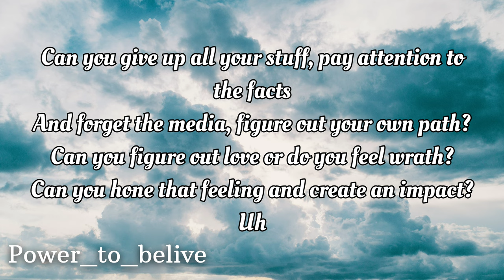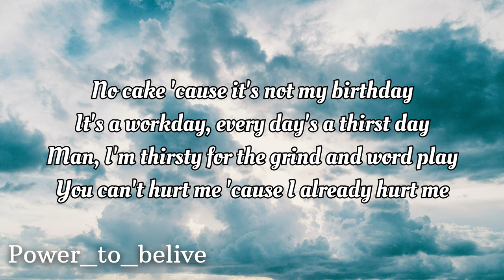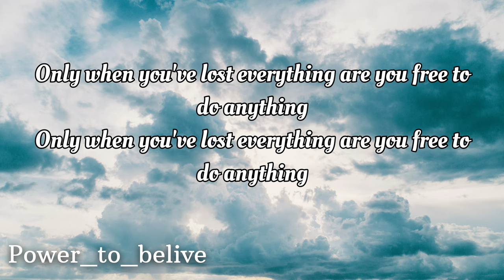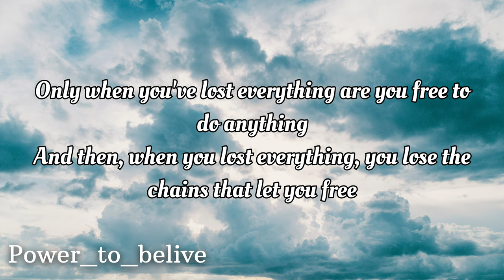NEFFEX - When Everything is Gone (LYRICS)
Lyrics:
verse 1:
it’s you against the world
better figure out fast
who the hell you can trust
if you wanna make it pass
all the fakes and the lust
na this ain’t what you want
you don’t want it that bad
can you give up all your stuff
pay attention to the facts
and forget the media
figure out your own path
can you figure out love
or, do you feel wrath
can you hone that feeling
and create an impact

if you want it go get
get with it
ain’t nobody gon give it
yo ticket
gonna take a quick minute
don’t quit it
figure out your own limit
life is a test the best make progress figure out what is next and carve a path yes
no they never second guess take a chance no regret if you want it take a breath give your blood and your sweat

pre:
...when everything just breaks
from all of your mistakes
don’t let yourself feel down
don’t let yourself just drown
only when youve lost everything
are you free to do anything...
and then when you lost everything
you lose the chains that let you free’

hook:
And when every thing is gone
and you’re feeling all alone
don’t let life get you down
you can figure it out x2

Verse 2:
I’m a sick nut
I like a quick buck
wanna know what
I’m bout to blow up
caffeine in my cup
not lean in the blood
on the scene like a flood
and I’ve been through the mud
no I cant get enough
like challenge make it tough...
no it’s not a bluff
cuz I live for this stuff
and I take off the gloves
just to break all my nucks
when I’m down on my luck
pick myself back up

heavy hitter
and you know I’m not a quitter
no beginner
gonna be a steady winner
maybe sinner
every time I rhyme it’s killer
what’s for dinner
bout to be the breadwinner...
no cake cuz it’s not my birthday
it’s a workday everyday’s a thirst day
man I’m thirsty for the grind and the word play
you can’t hurt me cuz I already hurt me